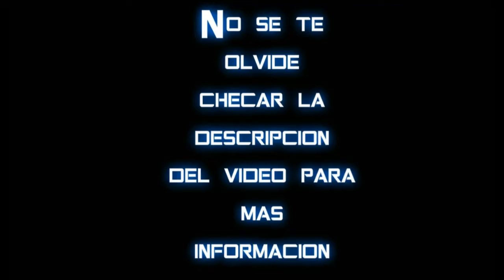The Gift Easter Egg Song Revelations - Elena Siegman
hola que tal comunidad les traigo este video musical del mapa revelations y bueno espero hacer esto con todos los mapas de zombies y bueno espero y les agrade esta cancion llamada the gift de la cantante elena siegman y sin nada mas que decir yo soy levy 343 y nos vemos hasta la proxima